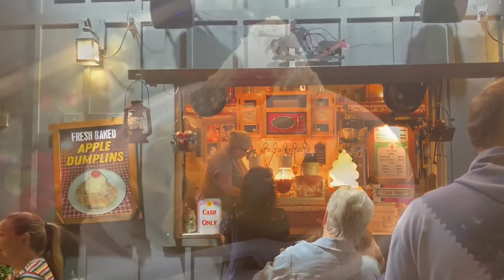Felicity Yarn Studio Vlogtober 2019 Day 5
Join me today as we tackle some yard work (and find some of nature’s hidden treasures), and then splurge on treats at the fair! It’s all capped off with an introduction of Darcy, our favorite girl kitty. 💕

What I’m Wearing:
Sipila by Caitlin Hunter in Felicity Yarn Studio “Millennial Pink” & “Antiqued Sands”